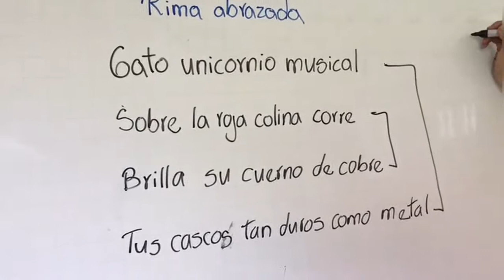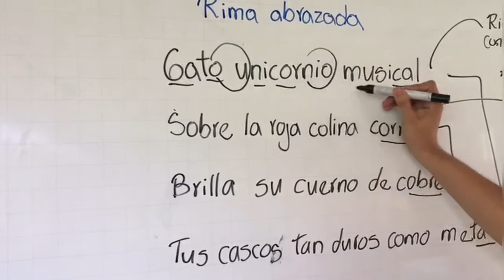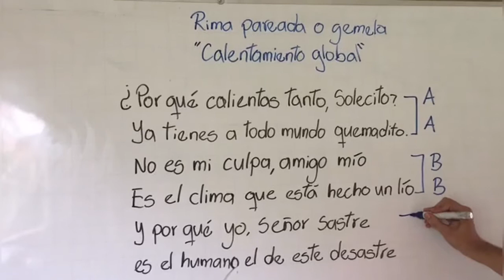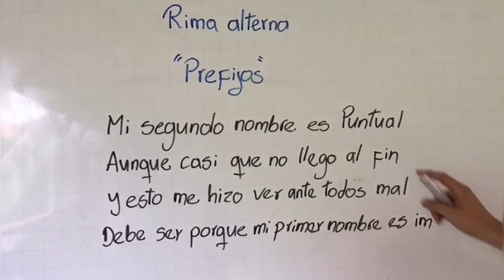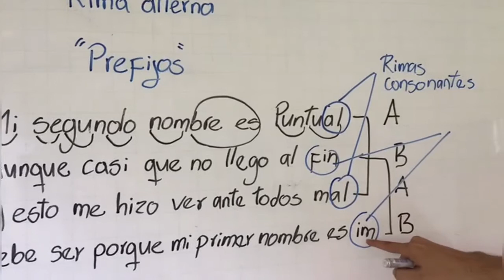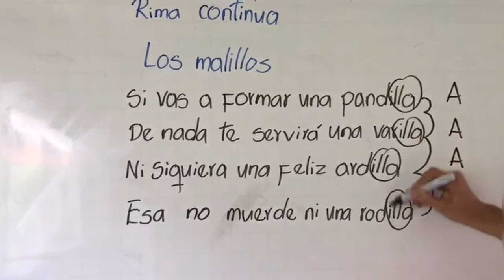TIPOS de RIMAS en POESÍA 🤔: rimas PAREADAS, CRUZADAS, ABRAZADAS y CONTINUAS📃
¿Conoces todas las rimas que hay en poesía?

La poesía nos llega con toda su fuerza vital a través de los poemas, y Mickey Mono está decidido a poner la poesía y sus bellas posibilidades al alcance de los verdaderos maestros de ella: los niños. En este video, junto con El Profe, te contará de la manera más sencilla cómo identificar y construir poemas con diferentes tipos esquemas de rimas (abrazadas, pareadas, cruzadas y continuas).

Si deseas ayudar a Mickey Mono Power puedes donar en Paypal
Si deseas saber más de esta propuesta cultural y pedagógica y tener clases al estilo Mickey Mono Power visita su página
Y su Instagram:
Tambien puedes visitar nuestro canal hermano dedicado a los videojuegos como fuente de enriquecimiento educativo (Mickey Mono Games)